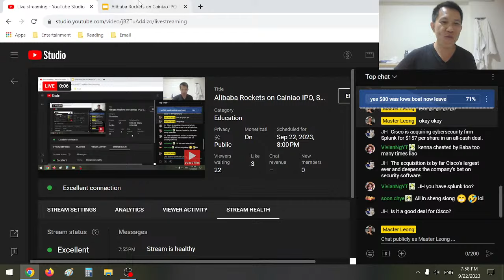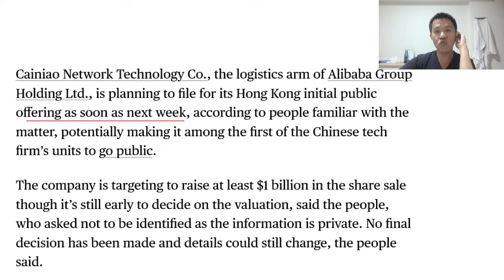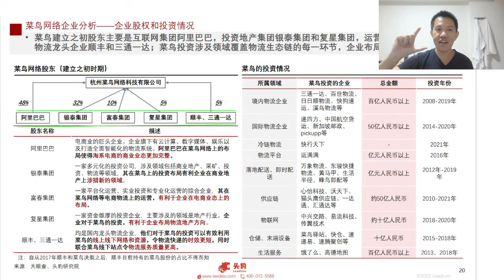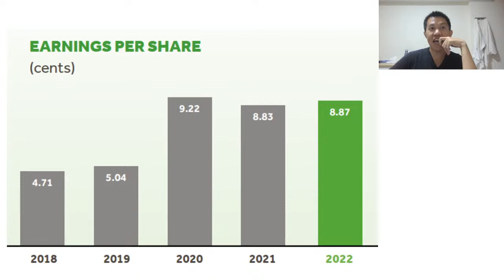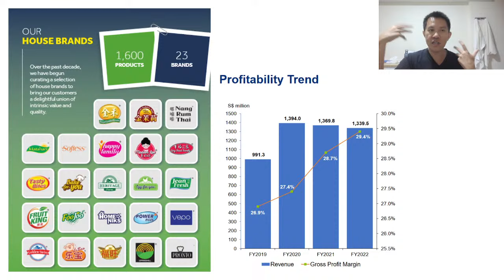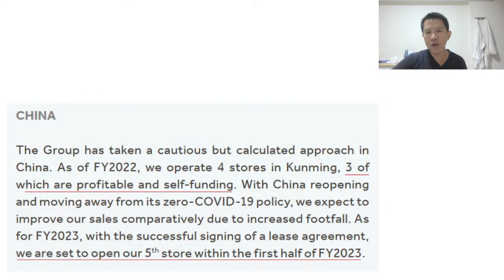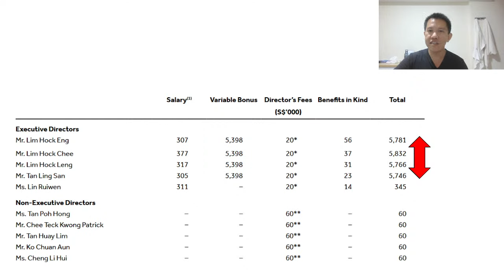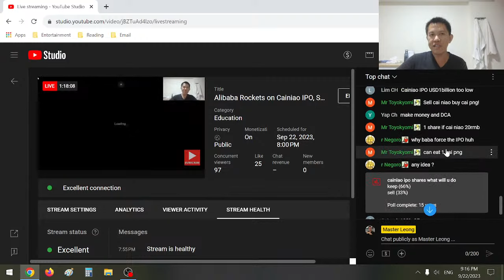Sheng Siong Supermarket the SG Dividend King Deep Dive Stock Analysis